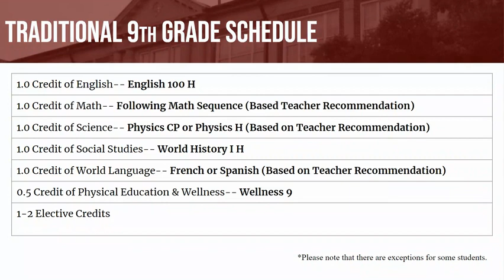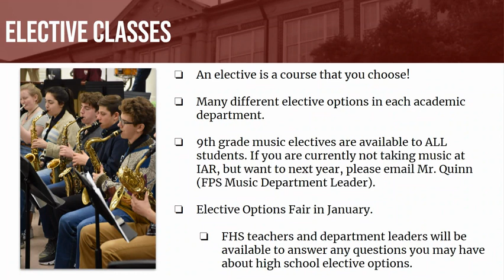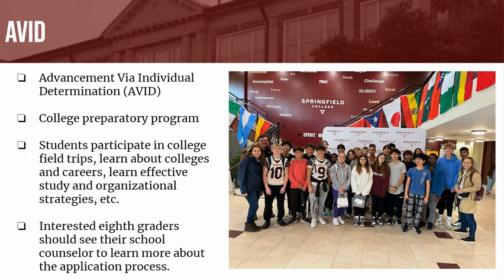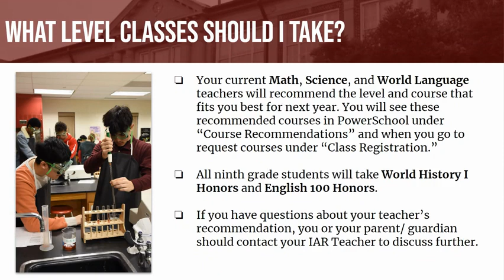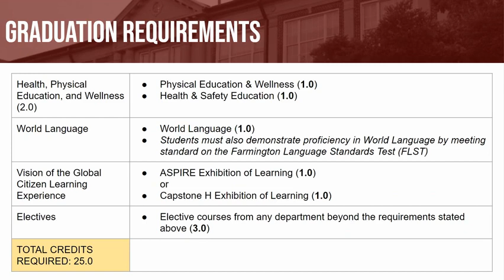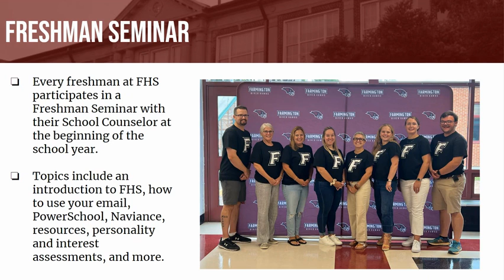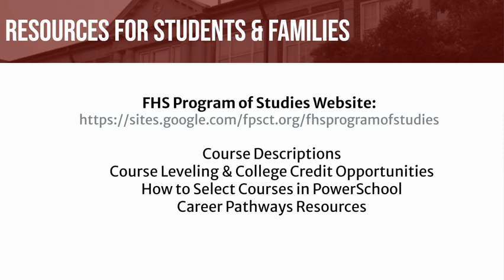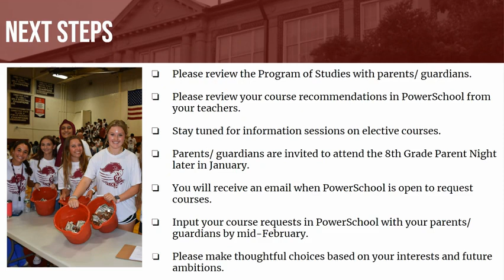Farmington High School: Introduction to the Program of Studies 24-25 for Rising 9th Grade Students